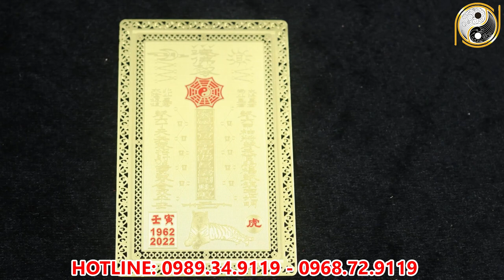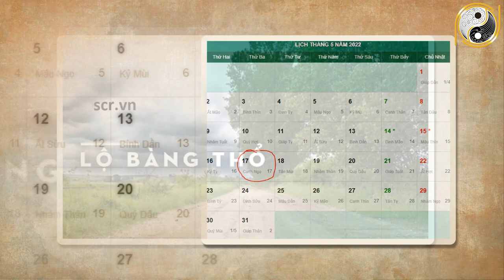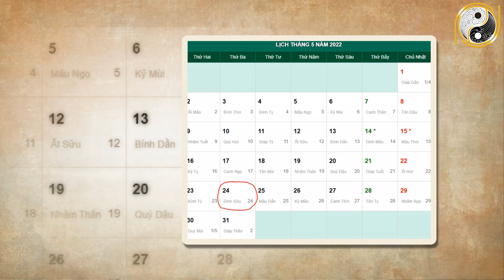Xem Tử Vi Bính Tý 1996 Năm 2022 Tháng 4 Âm Lịch Giàu Sang Đổi Đời, TRúng To Hết Khổ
01. Linh phù giải hạn
02. Hồ lô hóa giải Ngũ Hoàng
03. Mai Hoa Phú Quý
04. Gương bát quái tinh cầu
05. Kim bài thái tuế 2023
06. Vòng tam hợp Dần Ngọ Tuất
07. Vòng tam hợp Thân Tý Thìn
08. Vòng tam hợp Hợi Mão Mùi
09. Vòng Tam Hợp Tỵ Dậu Sửu
10. Bát bảo tâm kinh
11. Minh Quang pháp bảo cầu
12. Minh Quang pháp bảo lục giác
13. Tỳ Hưu Lộc Tài (Đồng)
14. Tỳ Hưu Khai Vận ( Bạch Ngọc)
15. Bách Niên Tụ Tài ( tụ tài lộc)
16. Song long ngọc ấn ( ấn thăng quan)
17. Kim bài ngũ Lộ Thần Tài
18. Hồ lô bình an ( treo xe)
19. Móc khóa văn xương
20. Ống bút văn xương gỗ đào
21. Bút văn xương gỗ đào
22. Bút văn xương gỗ đào nhỏ
23. Hoa mai kim tiền ( mạ vàng )
24. Các vật phẩm phong thủy khác Xem Tử Vi Bính Tý 1996 Năm 2022 Tháng 4 Âm Lịch Giàu Sang Đổi Đời, TRúng To Hết Khổ